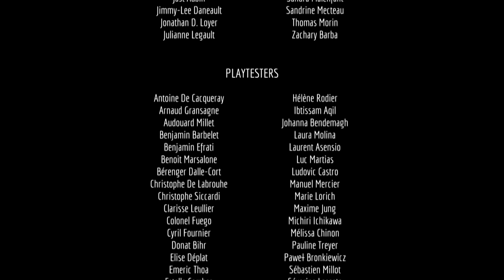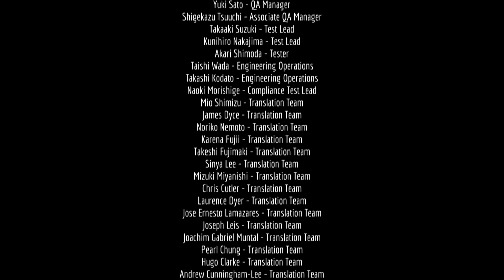Ich spiele Stray in weniger als 2 Stunden durch! (Speedy Katzalo-Achievement)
Bis zuletzt wusste ich selbst nicht, ob ich es geschafft habe oder noch einmal von vorn anfangen muss.
Ich kann auch nicht sagen, welche Passagen genau bei dem Stray-Achievement mitberechnet werden und ob eventuell Cutszenes, welche nicht übersprungen werden können, aus der Spielzeit herausgenommen werden, wenn es um das Speedy Katzalo-Achievement geht.
Alles nur just for fun und offensichtlich im Stream entstanden.

Verirrt, verletzt und alleine muss eine streunende Katze ein uraltes Rätsel lösen, um einer längst vergessenen Stadt zu entkommen.

Stray ist ein Katzenabenteuer aus der Third-Person-Perspektive, das sich in den detaillierten, neonbeleuchteten Gassen einer verfallenden Cyber-Stadt und ihren zwielichtigen Schattenseiten abspielt.
Erlebe die Welt durch die Augen einer streunenden Katze und interagiere auf spielerische Weise mit deiner Umgebung.
Stray wird von BlueTwelve Studios entwickelt, einem kleinen Team aus Südfrankreich, das hauptsächlich aus Katzen und ein paar Menschen besteht.

Titel: Stray
Genre: Action-Adventure
Entwickler: BlueTwelve Studio
Publisher: Annapurna Interactive
Plattform: PlayStation 4, PlayStation 5, Windows